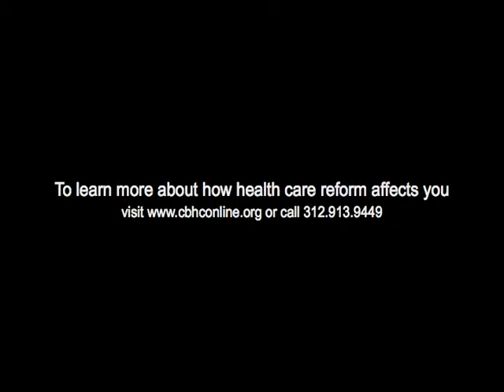Personal Health Care Stories - Seniors, Students, Small Businesses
Seniors, students, and small businesses are getting extra help this year to help pay their medical bills.

For more information about the Campaign for Better Health Care please